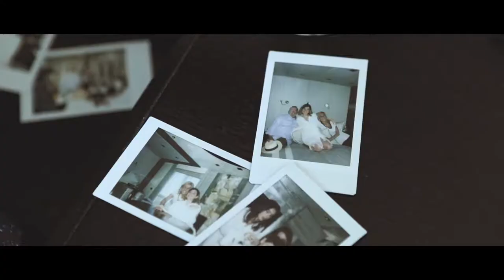Alkistis & Andreas: A Wedding on Hydra Island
To be lucky enough to do wedding video on the beautiful Greek Agean islands is something that I always consider a privilege and an experience. It’s easy to have that feeling like it’s the first time of you being there.
But when such a great events happen on a boat with the beautiful Hydra island as the background… Then it really becomes an unforgettable experience. Those two days there were not unique just because the of the boat or the beauty of the Greek sea. It’s not even because Hydra is a no-cars island which creates a time-travelling sense to the visitor. It was unique thanks to all the emotions that friends and relatives generously offered to the Alkistis and Andreas.
I hope you will enjoy their wedding video as much as I enjoyed the experience of being a part of it.